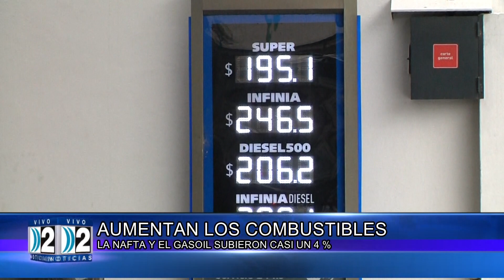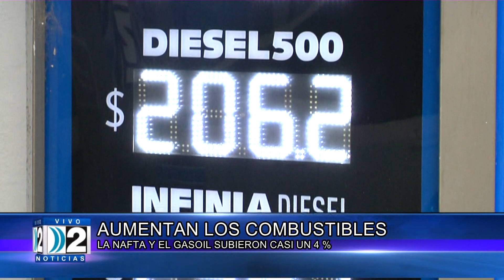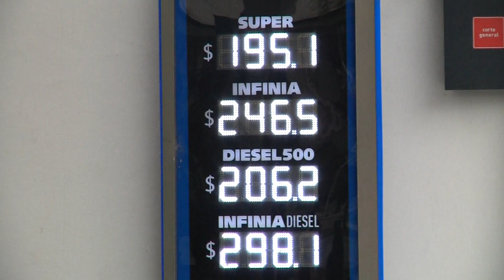17 02 2023 suben los combustibles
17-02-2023 AUMENTAN LOS COMBUSTIBLES. LA NAFTA Y EL GASOIL SUBIERON CASI UN 4%.